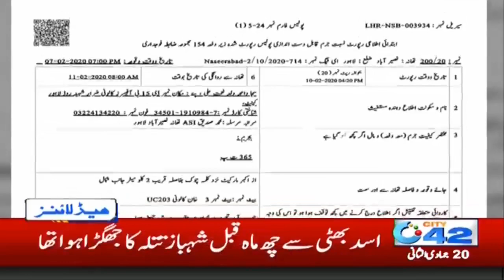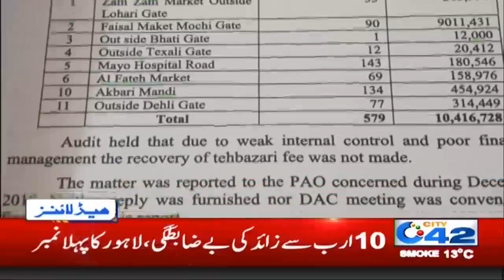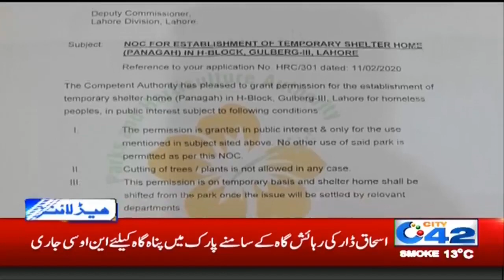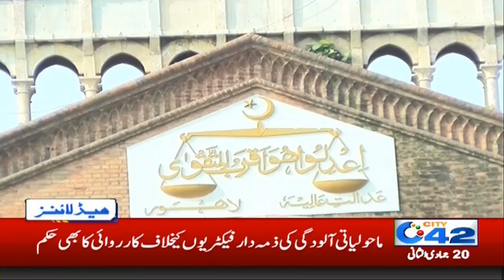12am News Headlines | 15 Feb 2020 | City 42